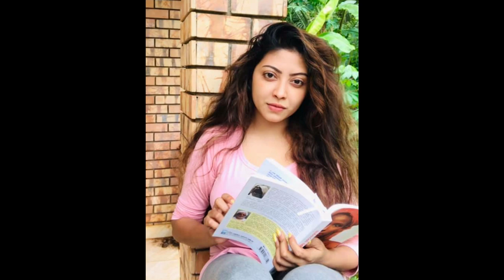Kiya Denna Adare Tharam (කියා දෙන්න ආදරේ තරම්) | Episode 139 | 17th December 2021/adare tharam /L243